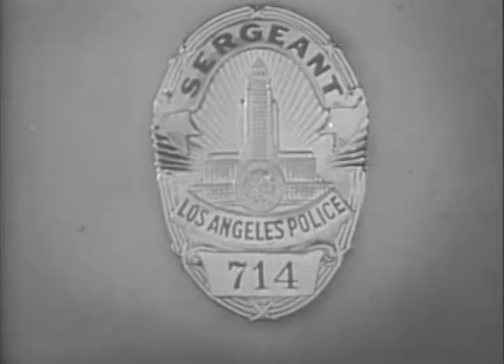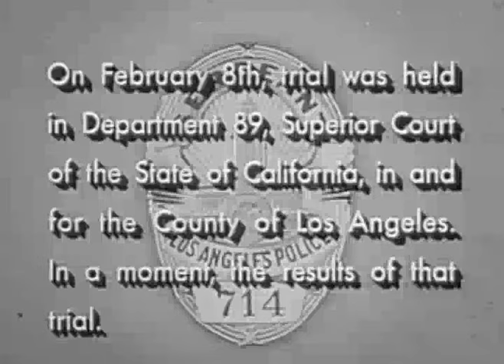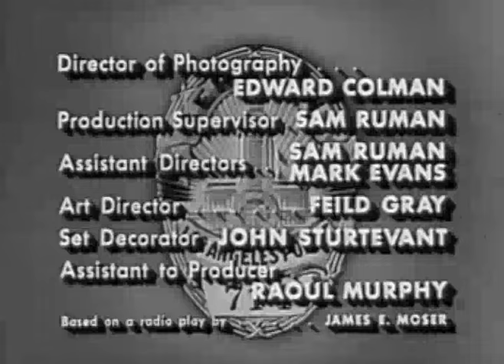Dragnet - The Big Hands, S02E28 * Full Length Episode, Classic TV Show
Dragnet - The Big Hands
A woman is strangled in a hotel room, Friday and Smith investigate. They have no leads, no witnesses and no clues.